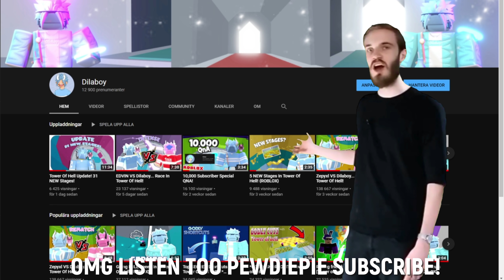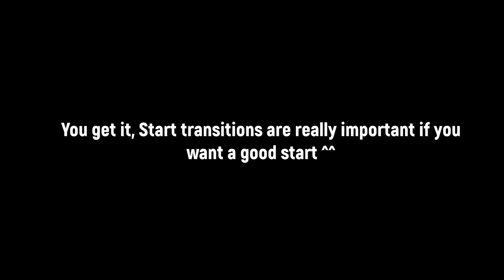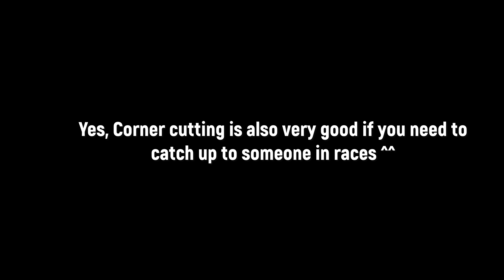How To Get Speed In Tower Of Hell! [ROBLOX]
Had To Take a Little Break But Im Back :D